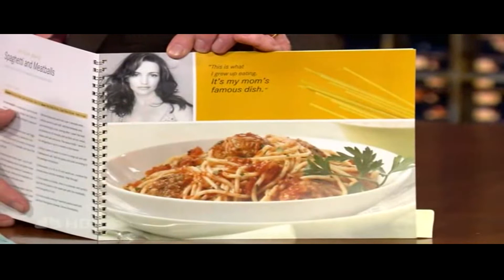Kristin Davis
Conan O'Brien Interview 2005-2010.